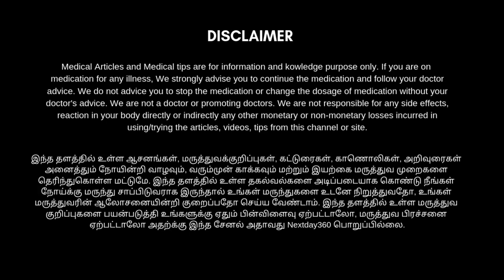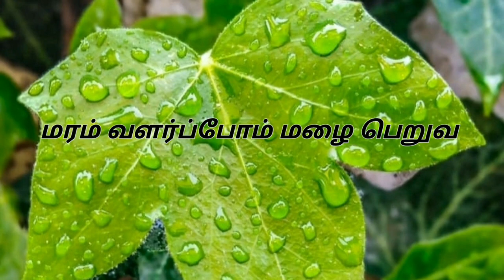Easy Weight Loss Tips in Tamil | Weigh Loss Drink at Home | கஷ்டப்படாமல் உடல் எடை குறைய | Nextday360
கெட்ட கொழுப்பை கரைப்பது எப்படி
கெட்ட கொழுப்பை குறைக்கும் உணவுகள்
கெட்ட கொழுப்பு உள்ள உணவுகள்